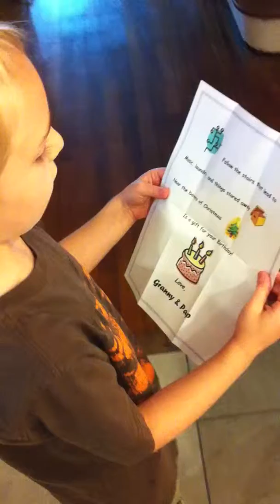Zene's Birthday Surprise